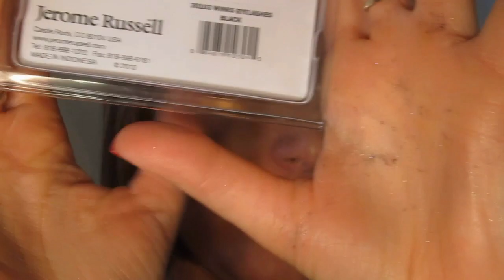Champagne & Chocolate Truffles On Sunday Morning Makeup Tutorial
PLEASE CLICK ME OPEN FOR MORE INFO!

Here are the links to my Blog, Twitter, Facebook, and personal YouTube channel:

FTC: All products by Kiss My Sass were sent to me courtesy of the owner, Elizabeth. The products were sent to use, and review as I wish. I am not being paid for this review. All thoughts and opinions regarding this video are my own.

On my nails is Orly Nail Lacquer in Monroe's Red (*V)

Eyes:
1. 100% Pure Organic Coffee Bean Caffeine Eye Cream (*V)
2. The All Natural Face "Magic" Vegan Eye Shadow Primer (*V)
3. Kiss My Sass eye shadow in Champagne (V)
4. Kiss My Sass eye shadow in Negligee (V)
5. Kiss My Sass eye shadow in Spellbound (V)
6. Kiss My Sass eye shadow in Chocolate Truffle (V)
7. Kiss My Sass eye shadow in Ice Queen (V)
8. Tarte MultiplEYE Lash Enhancing Liquid Eyeliner (CF)
9. Zuzu Luxe Eyeliner in Obsidian (*V)
10. Kiss My Sass eye shadow in Tattoo Shop (V)
11. Kiss My Sass eye shadow in Vegas (V)
12. Mr. Winks False Lashes in #103 (V, 100% human hair)

Face:
1. Too Faced Bronzer in Chocolate Soleil (CF)
2. Kiss My Sass highlighter in Glisten (V)
3. Kiss My Sass blush in Sunday Morning (V)

Lips:
1. Inglot Soft Precision Lip Liner in #67 (V)
2. Kiss My Sass lip glaze in Summer Lovin (V)

Tools:
1. Bdellium Tools Green Bambu Brush in #785 (V)
2. Bdellium Tools Green Bambu Brush in #781 (V)
3. Bdelllium Tools Green Bambu Brush in #990 (V)